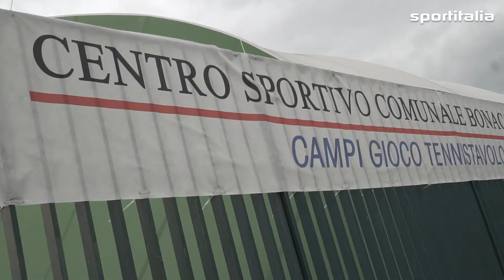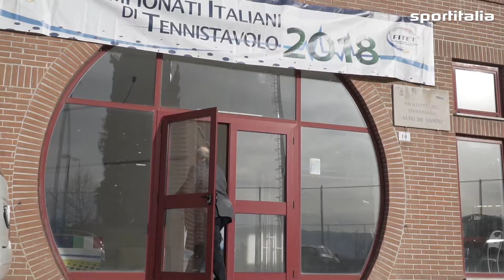SERIE A1 18/19 – Quinta giornata | Sportitalia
Ecco il servizio sulla quinta giornata di Serie A1 andato in onda su Sportitalia. Gli incroci disputatisi sono terminati secondo i pronostici della vigilia.